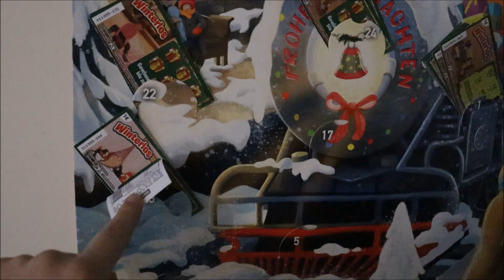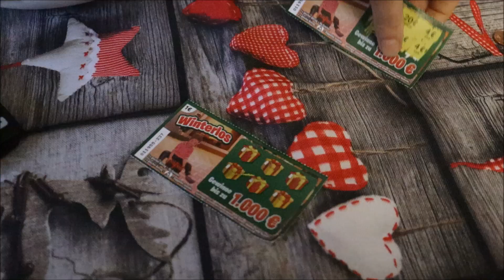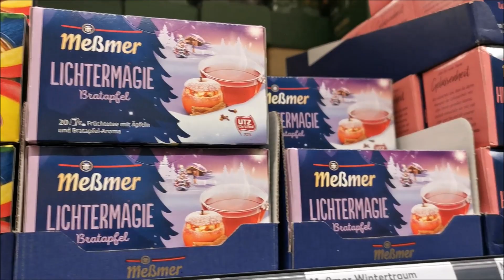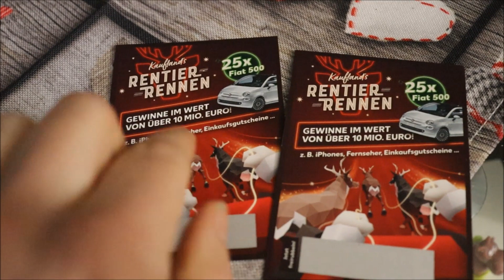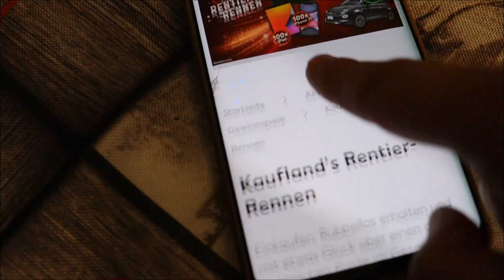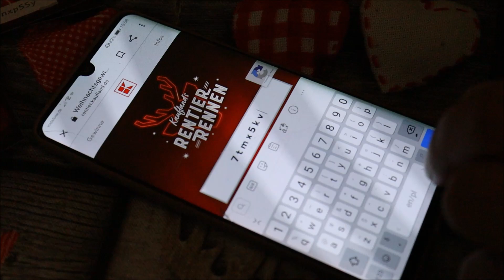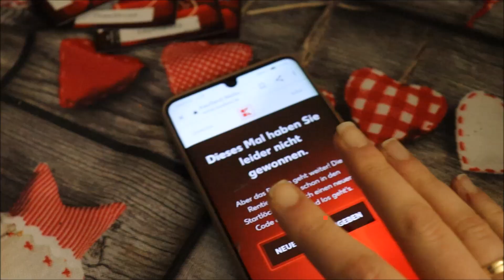KOLEJNY ŚWIĄTECZNY VLOG|PIEKĘ PIERNICZKI I PAKUJĘ PREZENTY 🎅🎄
Jeśli spodobał Ci się mój film, zapraszam do subskrypcji !! :)